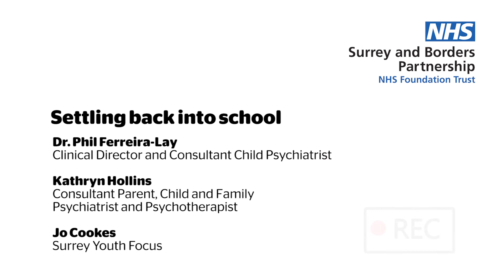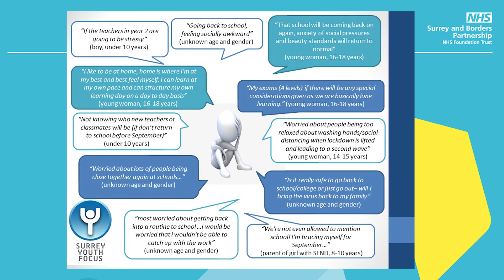Settling back into school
This webinar about helping children and young people settle back into school was presented by:

• Dr Phil Ferreira-Lay, Clinical Director and Consultant Child Psychiatrist - Surrey and Borders
• Dr Kathryn Hollins, Consultant Parent, Child and Family Psychiatrist and Psychotherapist – Surrey and Borders
• Jo Cooks, Collaboration Manager, Surrey Youth Focus